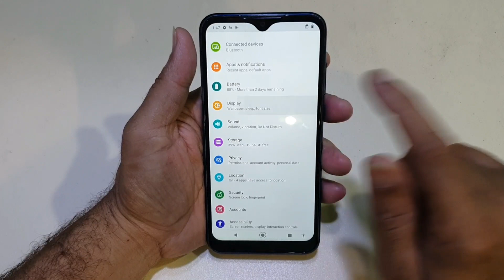Moto E 2020 Battery percentage not showing | Tips and Tricks Moto e 2020